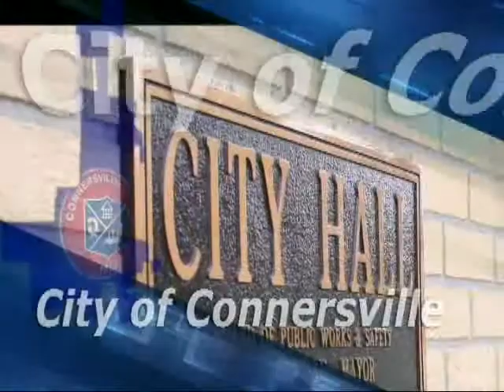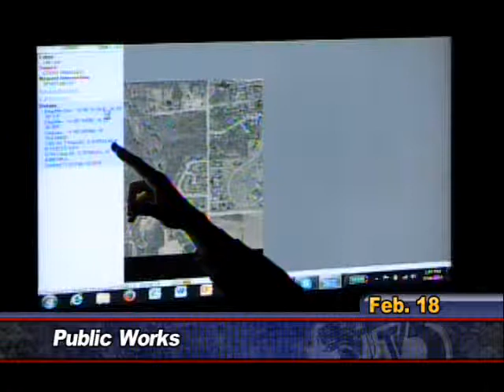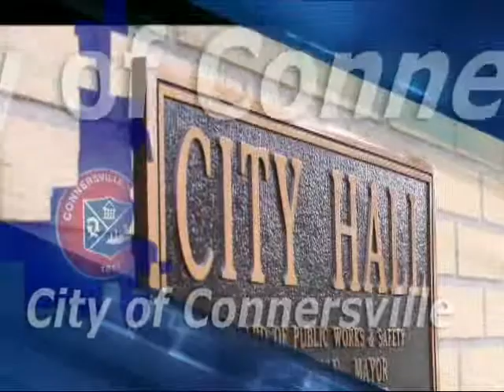Public Works February 18, 2014